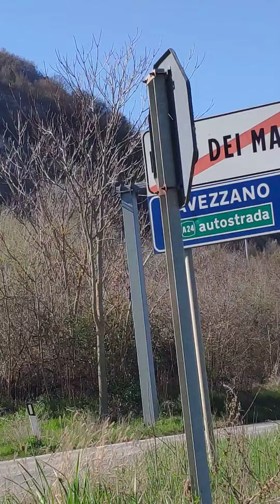22 marzo 2024